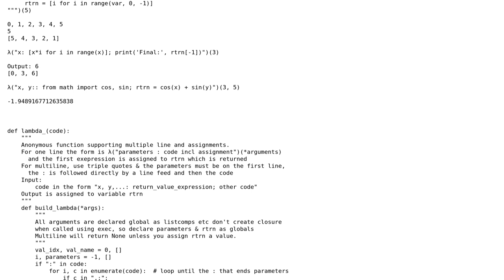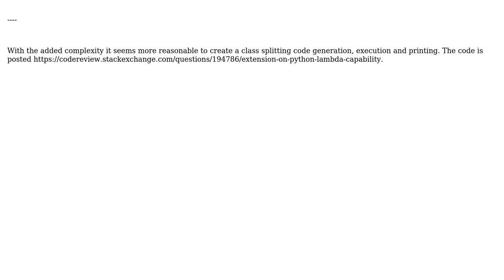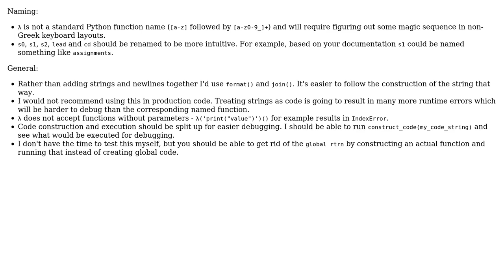Code Review: A less limited Python Lambda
With thanks & praise to God, and with thanks to the many people who have made this project possible! | Content (except music & images) licensed under CC BY-SA | Music | Images & others | With thanks to user l0b0 user John 9631 and the Stack Exchange Network Trademarks are property of their respective owners. You are responsible for your own actions.